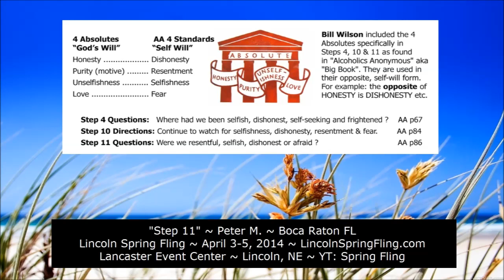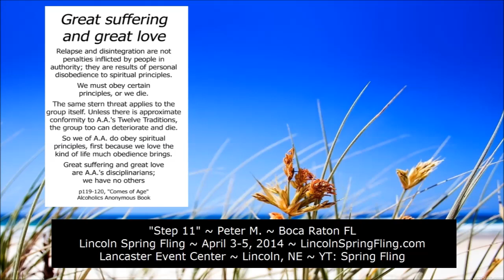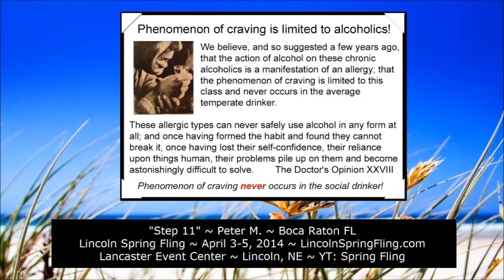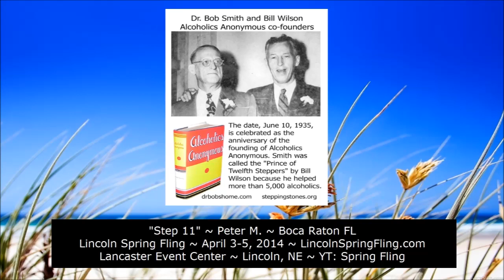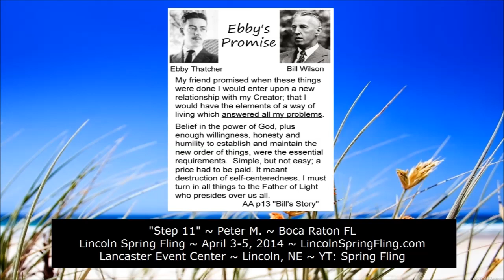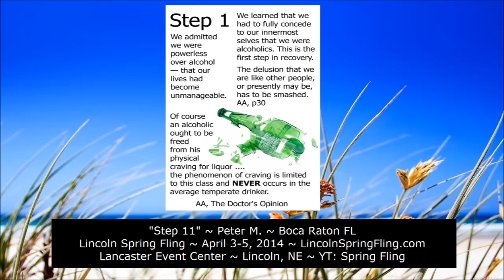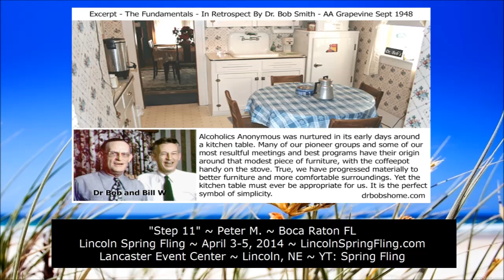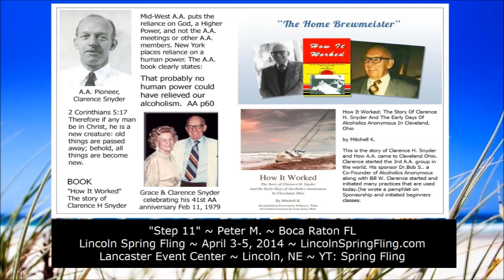"Step 11" ~ Peter M. ~ Boca Raton FL -------- Lincoln Spring Fling ~ April 3-5, 2014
"Step 11" ~ Peter M. ~ Boca Raton FL

Lincoln Spring Fling ~ April 3-5, 2014 ~ LincolnSpringFling.com

Lancaster Event Center ~ Lincoln, NE ~ YT: Spring Fling

Alcoholics Anonymous,
Chapter 5,
How it works,
AA,
Dr Bob,
Bill W,
Big Book,
12 Steps,
RECOVERED,
Powerless,
1st Step Experience,
Craving,
Desire,
Real Alcoholic,
Easy Does It,
4 Absolutes,
Honesty,
Purity,
Unselfishness,
Love,
Keep Coming Back,
Clarence Snyder,
AA Cleveland,
Akron Ohio,
Founders',
Serenity,
Amazing Grace,
The Doctor's Opinion,
Dr Silkworth,
drunk,
sober,
How it works,
Big Book,
12 Steps,
1st Step Experience,
Alcoholic,
Easy Does it,
Absolutes,
aa meetings,
sobriety,
aa speaker,
oxford group,
miracle,
peace,
serenity,
fellowship,